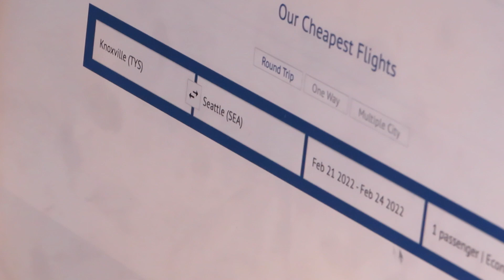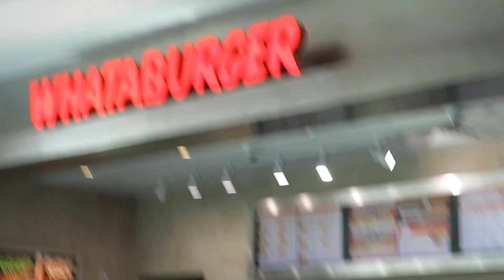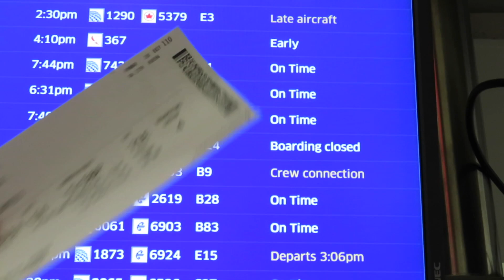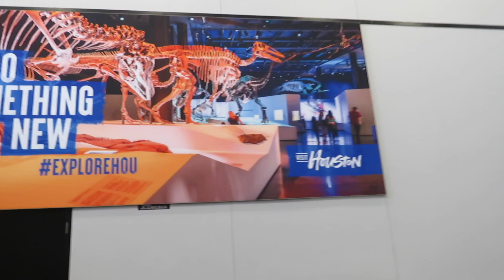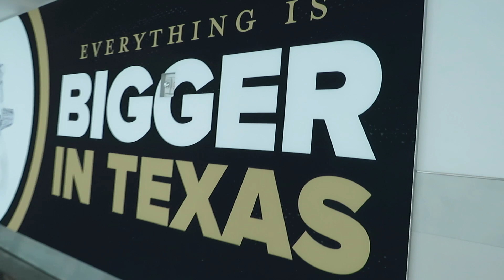We Went to Seattle [B-Roll] (3/12-19/2022)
This video is mainly Houston airport.